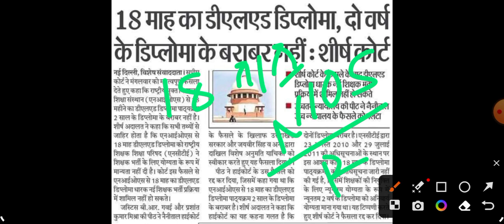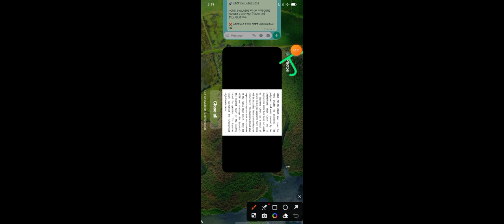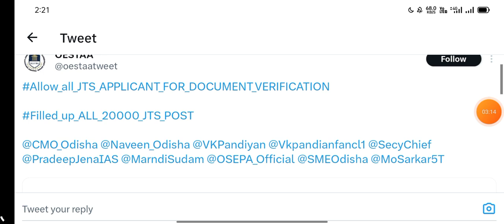JT ରୁ NIOS ବାଦ୍ ପରେ next step କଣ ? // junior teacher Important updates 👉 jt recruitment Cut off 2023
what's community group -